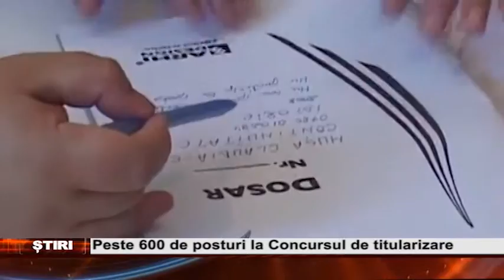Peste 600 de posturi la Concursul de titularizare